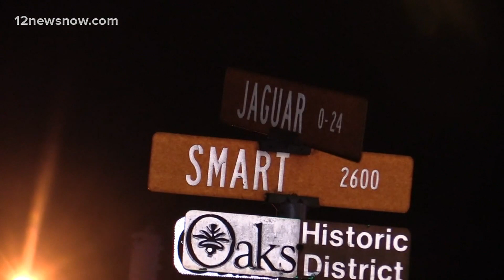Man behind bars after fatal shooting of 25-year-old Beaumont man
The suspect is behind bars on a $1.5 million.